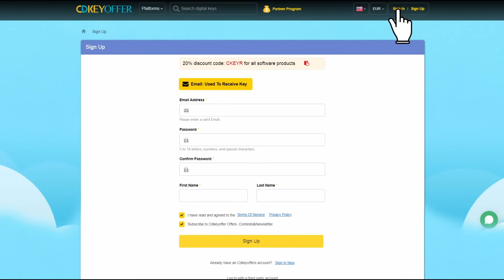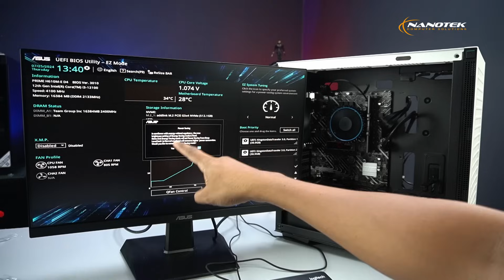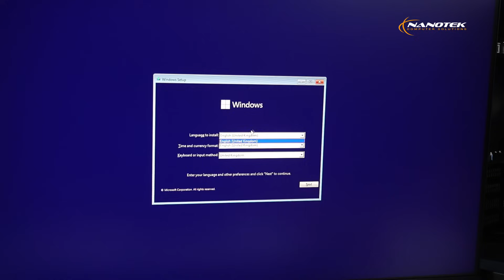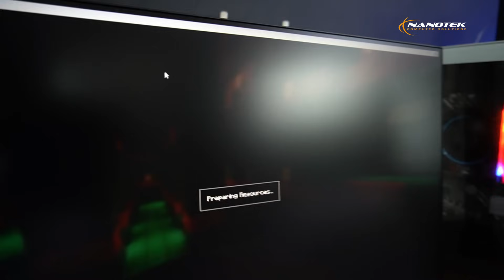PC Build for Little Aime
පුංචි Aime දන්නෙම නැතුව ලොකු වෙද්දි - එයාගෙ වැඩ කරගන්න - හෙමින් සැරේ ඹචටර්ාැ කරගන්නත් පුළුවන් වෙන්න PC එකක් හැදුව. හදන්න ප්‍රධානම හේතුව මගෙ PC එක ආක්‍රමණය කිරීම.